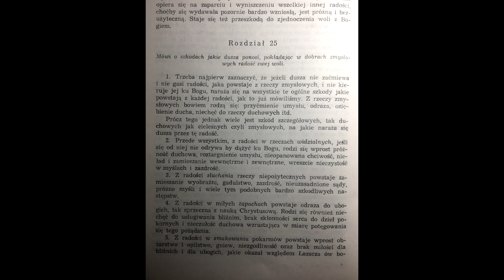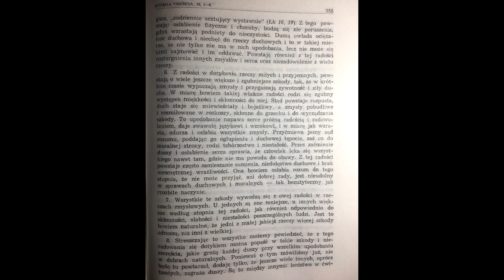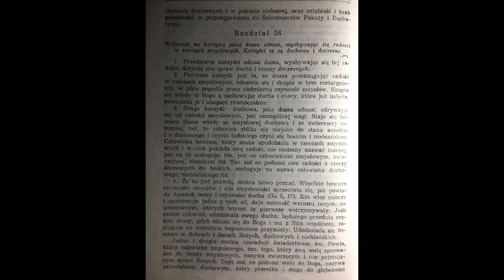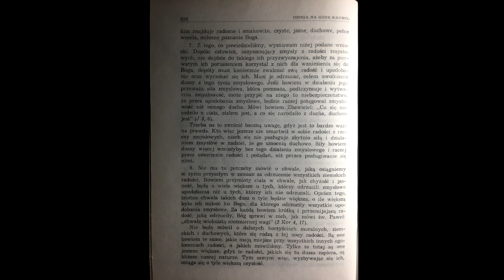Św Jan od Krzyża o dobrach zmysłowych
00:00
00:10 Mówi o szkodach, jakie dusza ponosi pokładając w dobrach zmysłowych radość swej woli
01:30 Wskazuje na korzyści, jakie odnosi dusza wyzbywając się radości w rzeczach zmysłowych. Korzyści te są duchowe i doczesne